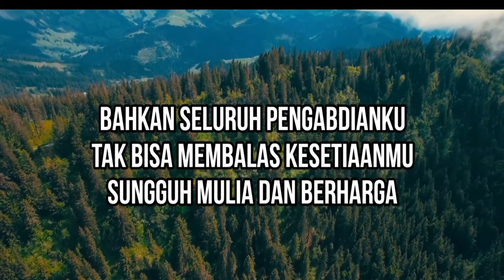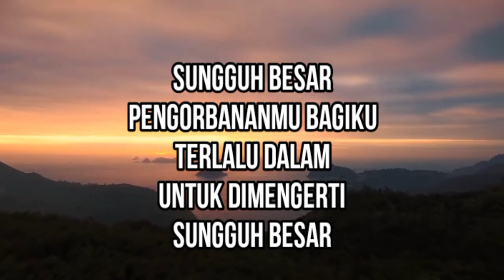SAPAAN TEDUH KLASIS JAKARTA KALIMANTAN #1426 KAMIS 21 NOVEMBER 2024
Dibawakan oleh : Vic. Bahtra Ginting
MULTIMEDIA GBKP KLASIS JAKARTA-KALIMANTAN 2024
sapaan teduh,
klasis jakarta kalimantan,
renungan pagi,
renungan kristen,
gbkp,
pendeta gbkp,